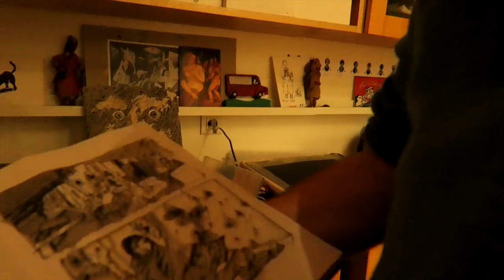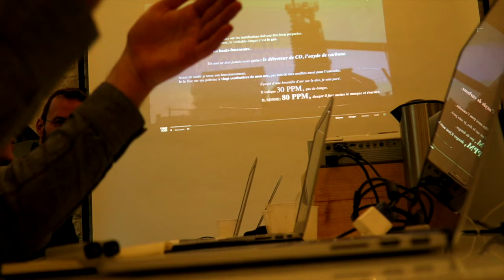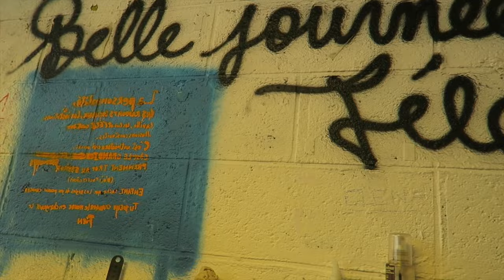BEAU COMME UN RAT ROND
De la taxidermie considérée comme un des Beaux-Arts ? Ce n'est pas une question simple, vraiment pas.